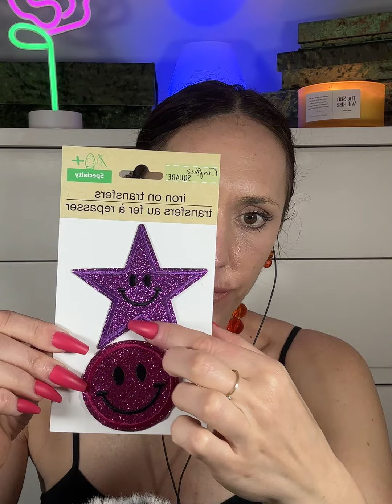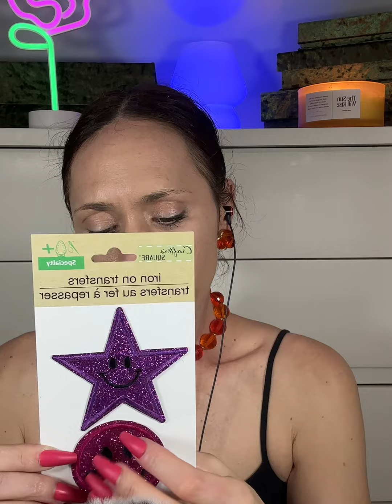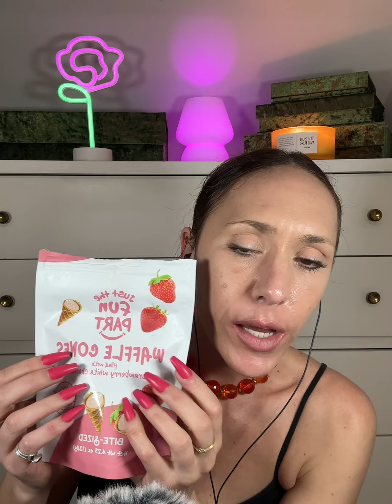Hodgepodge ASMR: tapping, scratching, hair brushing snack eating ASMR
Hi my darlings this was filmed several days ago and is of me tapping on my new vintage necklace, hair brushing, crinkle triggers and snack eating. Sorry for the late upload and thank you for your patience as always 💎